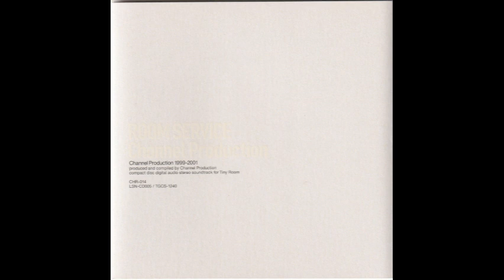Channel Production 1999-2001「Room Service」[Full Album]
1.Sakurai Yasushi–Make An Order
2.Corniche Camomile–First Cut (Single Ver.)
3.Corniche Camomile–Stillness Morning
4.Yuria–Weekend Skip
5.Sakurai Yasushi–Do Not Disturb
6.Sakurai Yasushi Feat. Kumi–Paper Driver
7.Soft Landing Service–Soft Landing Service
8.Sakurai Yasushi–Room Service
9.Crazy Curl–L'accident
10.Crazy Curl–La Chanson De Nos Vie
11.Three Berry Icecream–Fine Day
12.Sakurai Yasushi - Do You Have Everything?